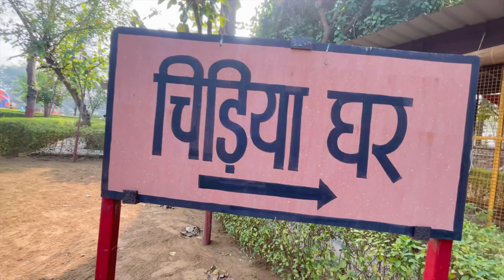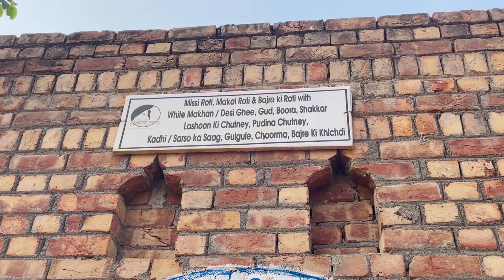Vishalgarh Farms | Gurgaon | Haryana | Maya Sharma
🎯Let’s visit Vishalgarh Farms which is based on Rajasthani culture. Here,  adventure awaits at every turn! Discover thrilling activities like zip line  and trampoline in nature's beauty, and indulge in farm-fresh delights. 🥁

vital farms farm locations
vishalgarh farms delhi
vishalgarh farms entry fee
frysville farms hours
carrington farms ground lupin recipes
vishalgarh farms vs madhavgarh farms
f a t f headquarters
vishalgarh farms gurgaon
vishalgarh farms gurgaon ticket price
g farms near me
g farms reviews
g & g flatshod farms reviews
goldenmane farm location
vishalgarh farm house
vishalgarh farms gurugram haryana
vishalgarh farms haryana
h farm careers
h and h locations
vishalgarh farms in gurgaon
vishalgarh farms images
where is vishalgarh farms
jsh farms oregon
jsh farms inc
jas farms
jsh farms
j v farms inc
kalgidhar farms
filanowski farms hours
specca farms hours
bradley farms hours
vishalgarh farms owner name
vishalgarh farms night stay
ticket price of vishalgarh farms
vishalgarh farms price
vishalgarh farms pictures
vishalgarh farms ticket price 2022
vishalgarh farms swimming pool
vishalgarh farms ticket price 2023 online booking
vishalgarh farms sohna road gurgaon
vishalgarh farms tickets for students
where is almat farms located
vishalgarh farms ticket price 2023 offers
vishalgarh farms ticket price today
vishalgarh farms timings
vishalgarh farms updates
largest farm in vermont
biggest farm in vermont
vishalgarh farms gurugram
z farms organic
z farms
z's orchard palisade co
village farms 10k
vishala 3
vishalgarh farms ticket
vishala grocery 529
vishala 529
vishala grocery fm 529
vishalgarh farm
8 asal road farmville va 23901
9 village valley china

molnar farms hours
national farmers federation farm facts
madhavgarh farms night stay price
non farm dates
niji farms address
madhavgarh farms online booking
madhavgarh farms owner
owner of madhavgarh farms